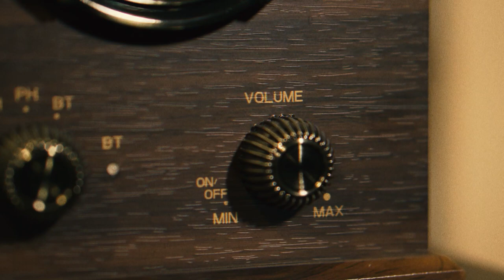Fenton RP173 Record Player Vintage - 102.182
Fenton RP173 Record Player Vintage

Listen to your favourite vinyl with this authentic vintage design record player completed with a dark wood veneer. This versatile vinyl turntable supports 3 playback speeds (33 1/3, 45 and 78 RPM) allowing almost any vinyl record to be played. It features built-in speakers, AUX output, and built-in FM radio receiver for tuning into your favourite radio station. This turntable is fully-featured with all the modern technology you expect; an integrate BT media player for wireless music streaming, nostalgic yellow backlight and an auto stop function. All the look of the retro styling combined with the modern, high quality sound, this fabulous turntable is sure to become the statement centrepiece of any room. Use the USB port for converting your vinyl to MP3 via your pc with the supplied software.

Belt driven record player with full size platter
Vintage design with wooden lid
Built-in stereo speakers and FM radio receiver
Using BT wireless technology for audio streaming
PC encoding via USB (convert vinyl to MP3), incl. software
3-speeds for 33 1/3, 45 and 78 RPM records, incl. adapter
Manual or automatic stop tone arm (on/off switch)
Premium tonearm with adjustable counterweight
Plays 7'', 10'' and 12'' records
Incl. ceramic Stereo cartridge with stylus
Stereo RCA line out for connection to audio system
Replacement stylus 102.116 or AT3600L HiFi Cartridge 102.117